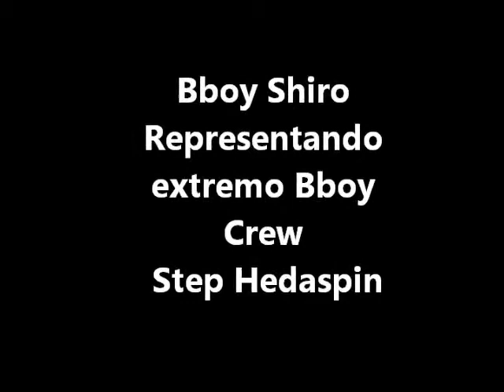Shiryu Rock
HEADSPIN Bboy Shiro Extremo Bboy Crew Medellin break dance hip hop